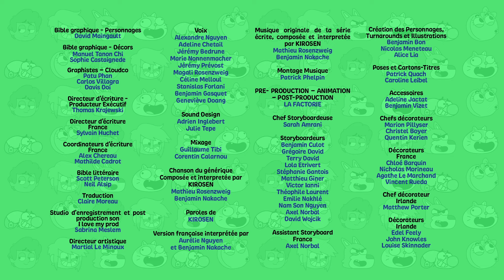BOY, GIRL, ETC. - Saison 3 : Opération Gherkin - EPISODE COMPLET